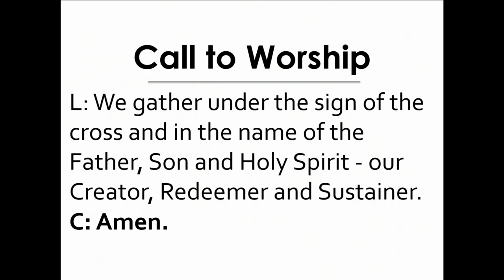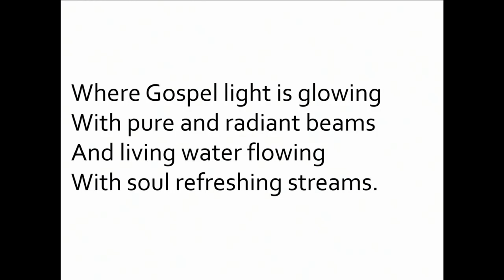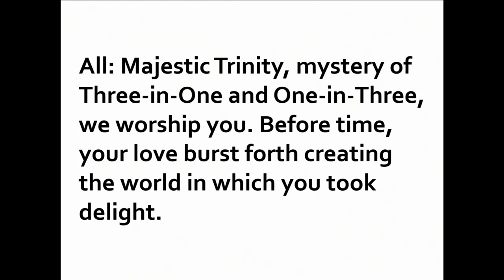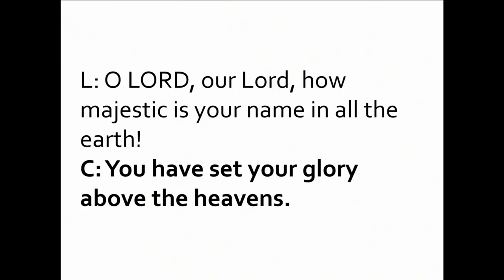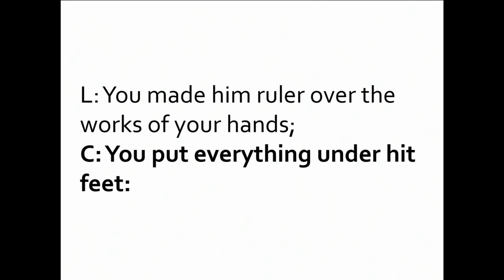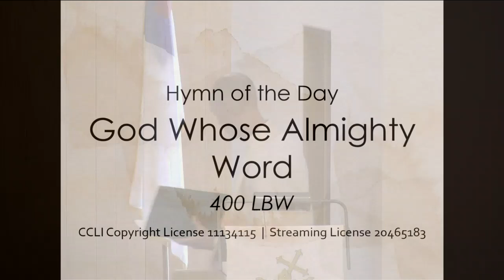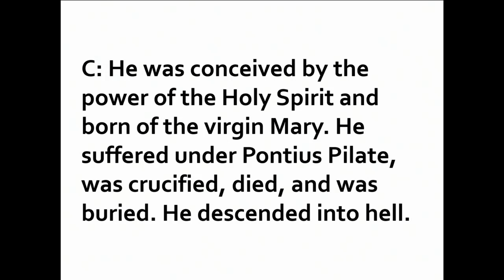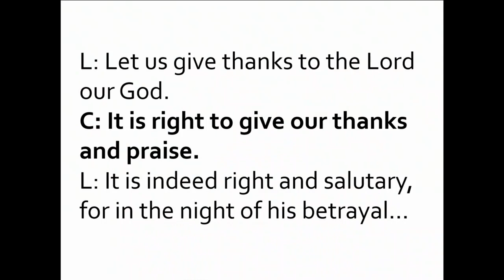June 4, 2023 Worship